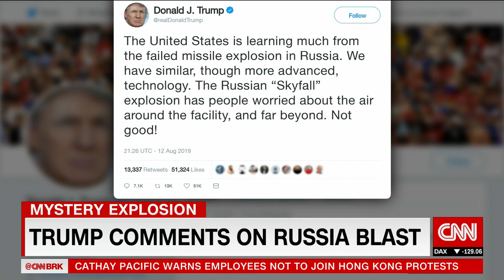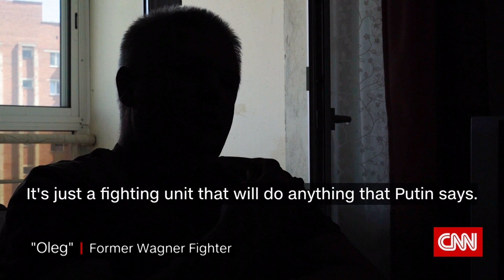CNN exposes secret army that linked to Russia's Vladimir Putin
CNN's Clarissa Ward exposes a secret, private army that does the bidding of Russian President Vladimir Putin.
The reach of this shadowy fighting force is expanding and apparently led by a Putin ally linked to US election interference.